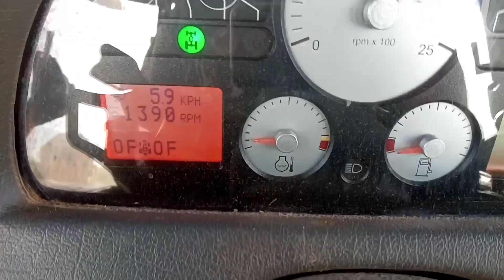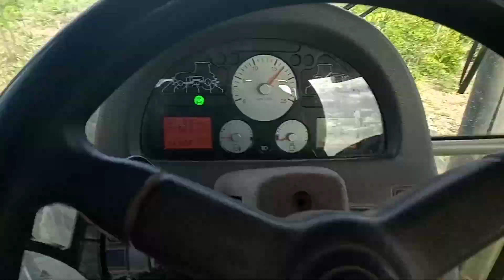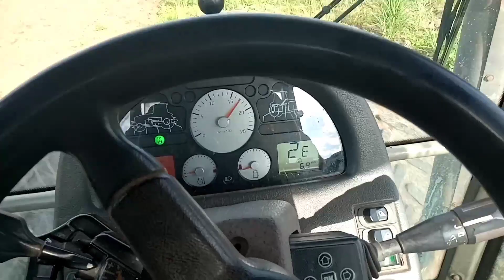BT 210 ficou bom..